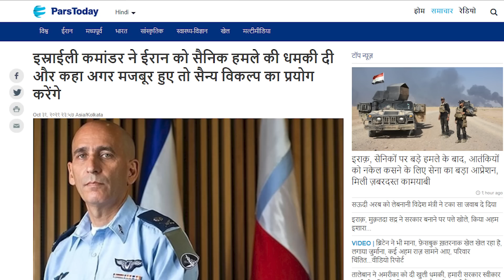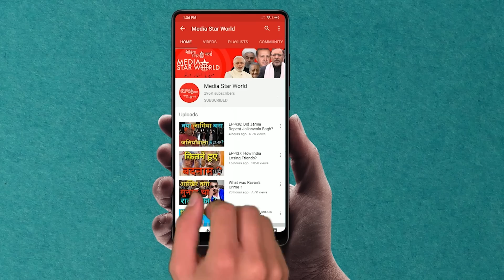Israel की Iran को धमकी। Media Star World ! EP- 1986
Israeli Air Force Chief of Staff Brig.-Gen. Tal Kalman, chief of staff of the Israeli Air Force, has threatened for military option against Iran. According to Times of Israel, he was talking to a Bahraini newspaper Al-Ayam on Sunday.

इज़राइली वायु सेना के चीफ ऑफ स्टाफ ब्रिगेडियर-जनरल ताल कलामन ने ईरान के खिलाफ सैन्य विकल्प की धमकी दी है। टाइम्स ऑफ इजराइल के मुताबिक, वह रविवार को बहरीन के एक अखबार अल-आयाम से बात कर रहे थे।